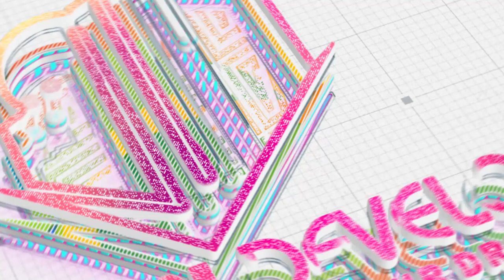Varun's Pharma Sun City @PHARMA CITY, Yacharam.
• Near To PHARMA CITY (19,333 Acres)
• Near to AMAZON DATA CENTRE
• Near to FOXCONN COMPANY
• Near to Medipally Police Station
• 30 Minutes Drive From L.B. Nagar X Roads
• Situated